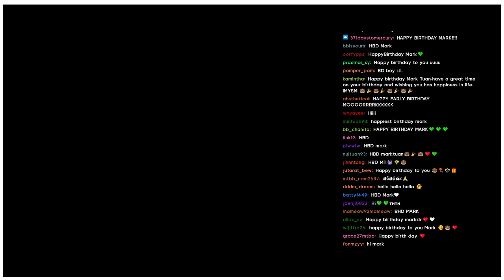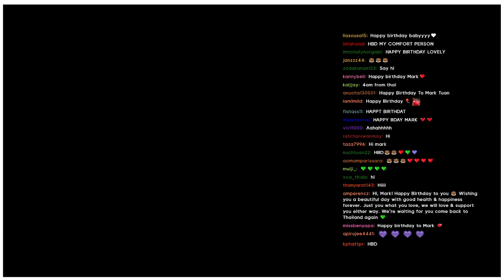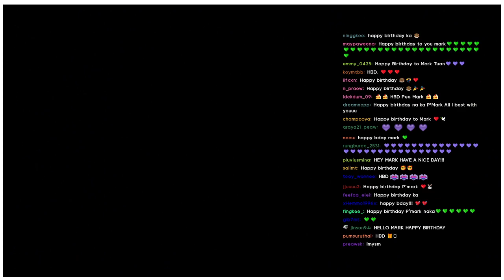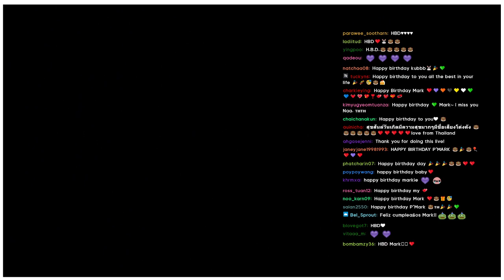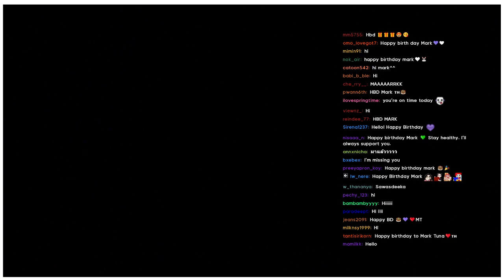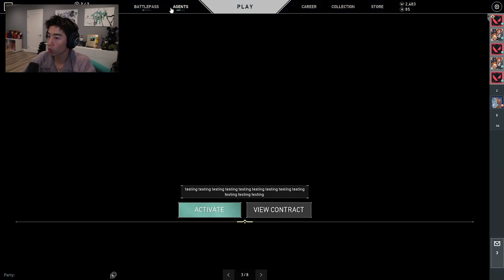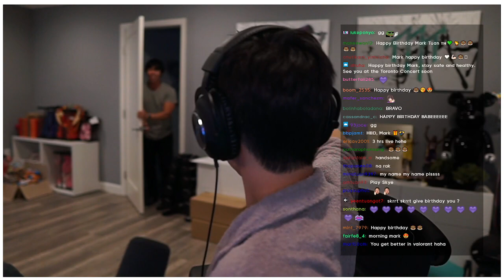[220904]มาร์คต้วนสตรีม